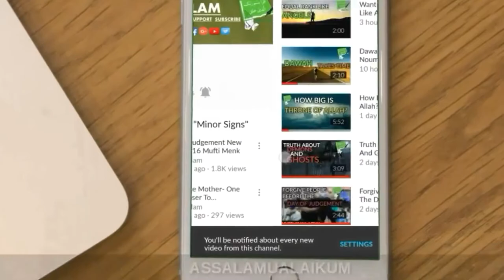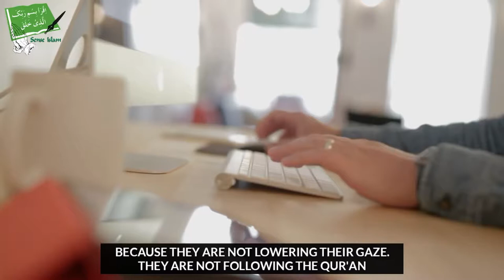Masturbation Is It HARAM ? - Talash Peace